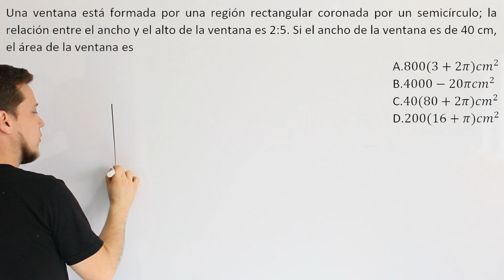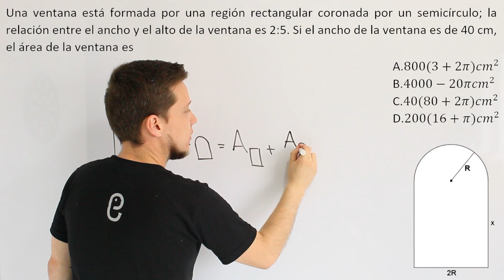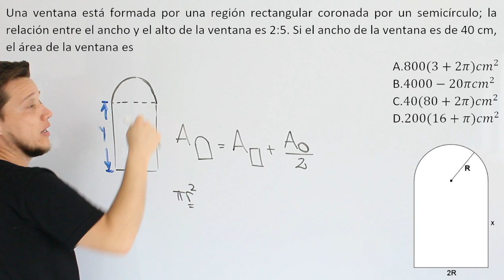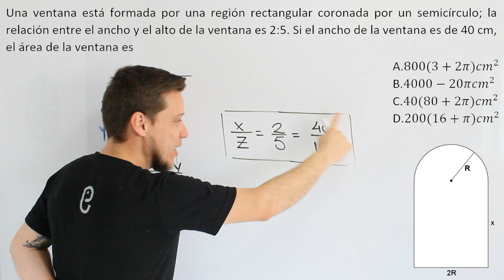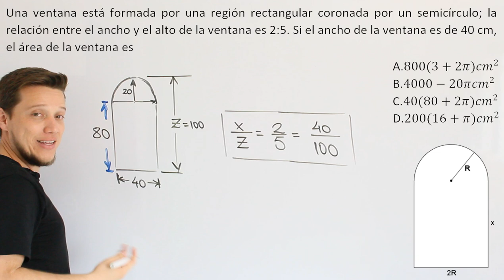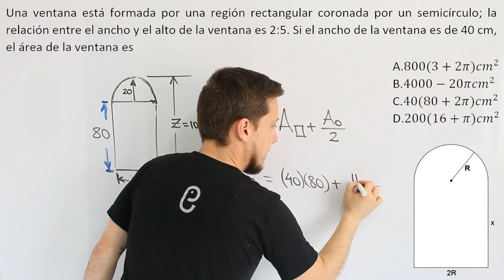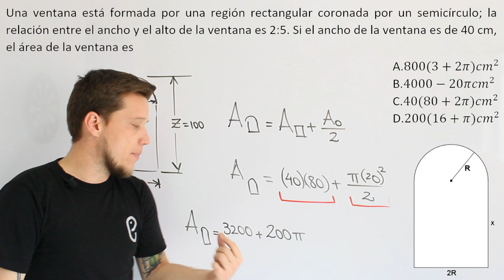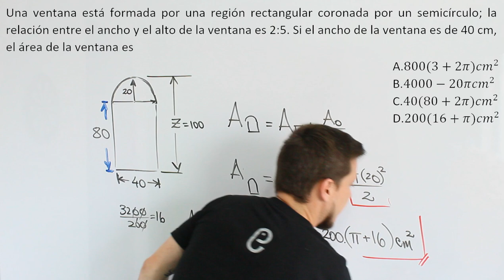🐘 Geometría - Ejercicio 4 🔥🚀